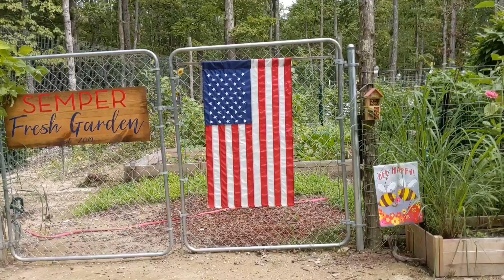Finally Got My First Useable Roma Tomato Y'all!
Finally after weeks of throwing Roma tomatoes with end blossom rot into the compost, we have our first usable fruit!

If you'd like to send us something from our wish list:

Amazon Wishlist:

Send us a note:

Amanda Baity or Semper K9

Quantico, VA 22134